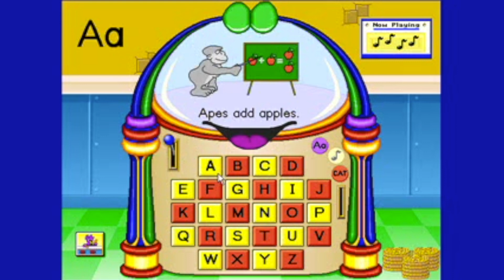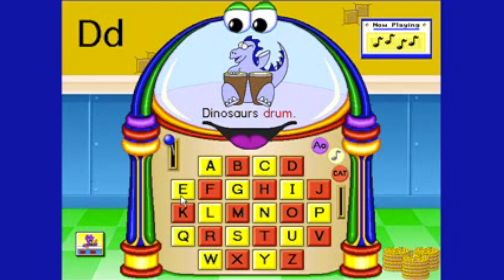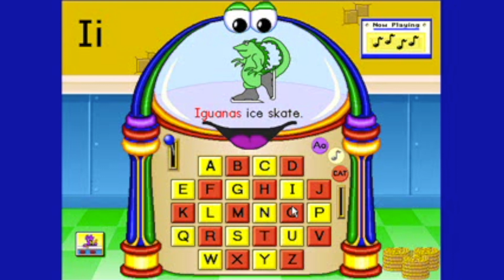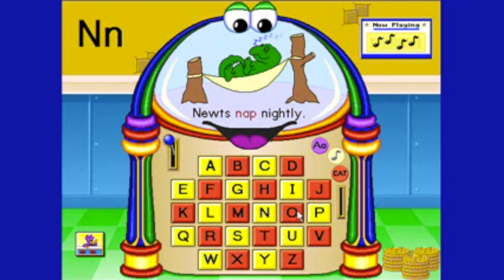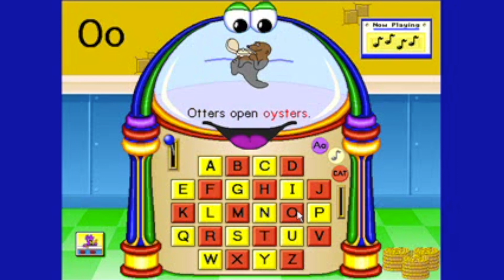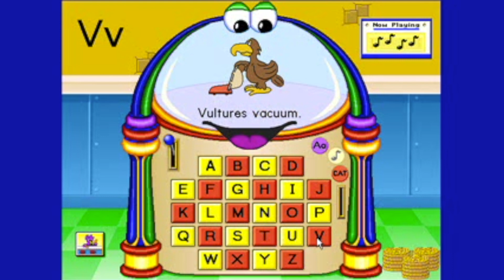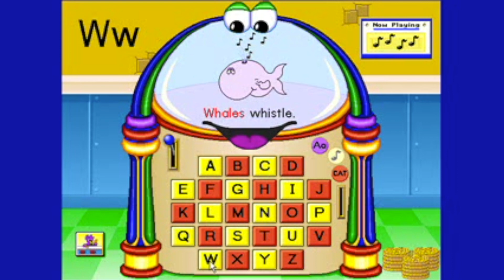Fisher-Price ABC Songs - Featuring The Jungle Jukebox (1995)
Remember the songs and jingles from this 90s game Fisher Price ABCs? Here's where you can relive the sweet nostalgic memories. Hope you enjoy!